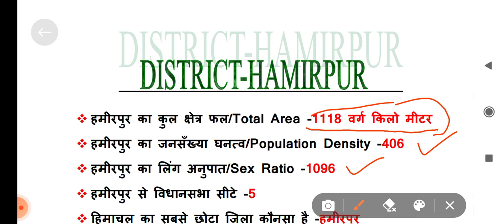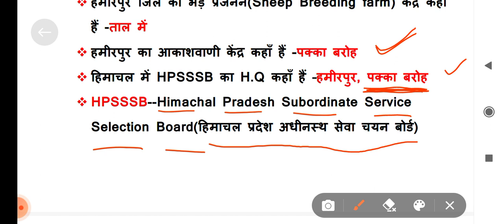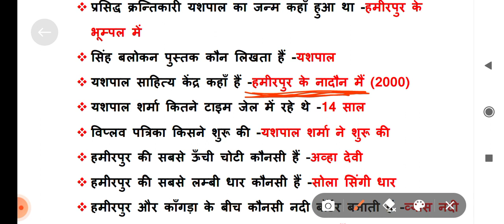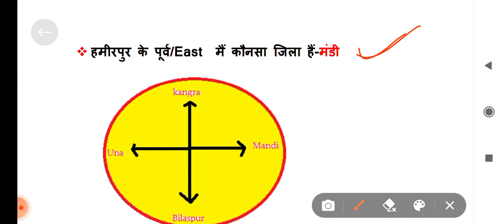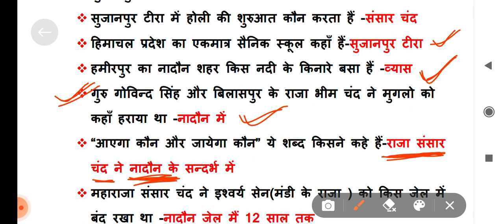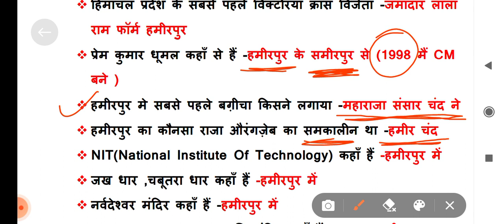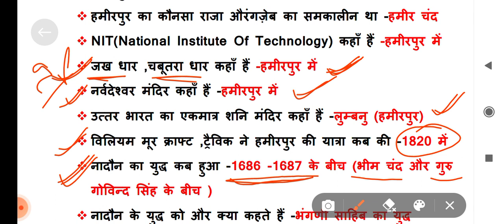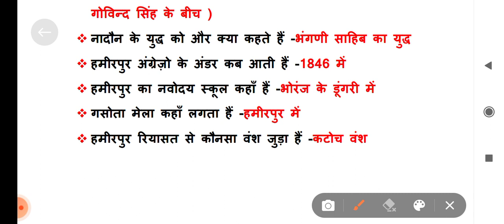HP GK For Hamirpur District/ हमीरपुर जिले की HP GK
HP GK For Hamirpur District/ हमीरपुर जिले की HP GK, HP POLICE RIVISION, HP GK, HPSSSB GK,  HP CLERK EXAM GK